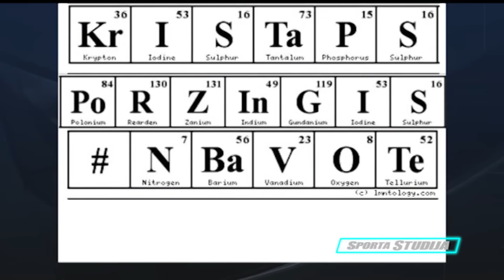Cik ļoti Kristaps Porziņģis iedvesmojis Latviju?